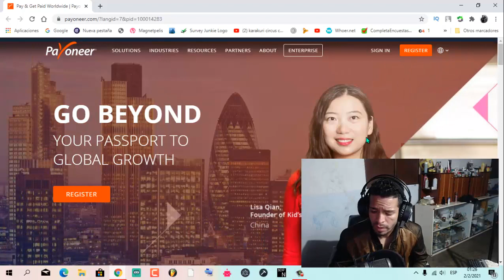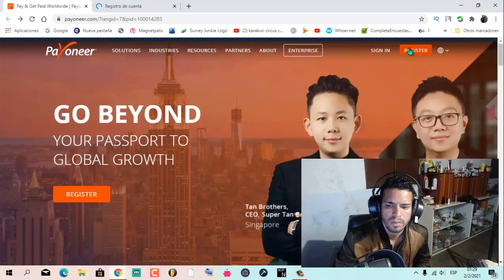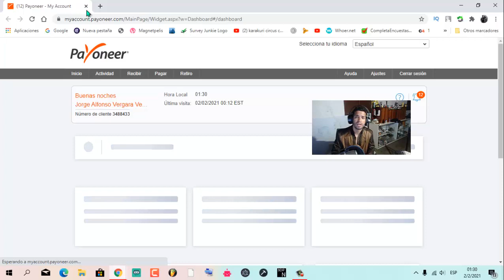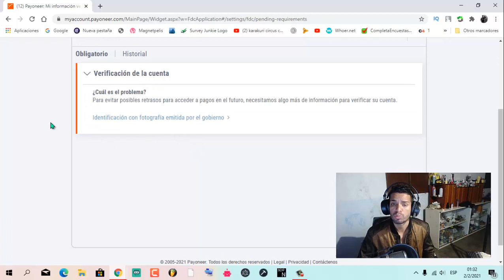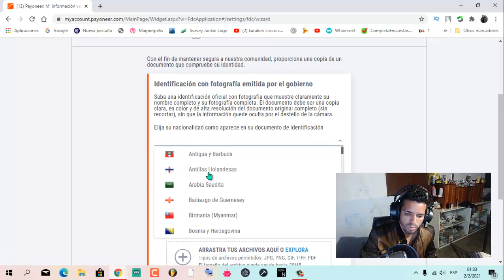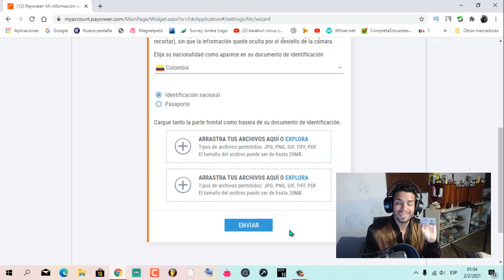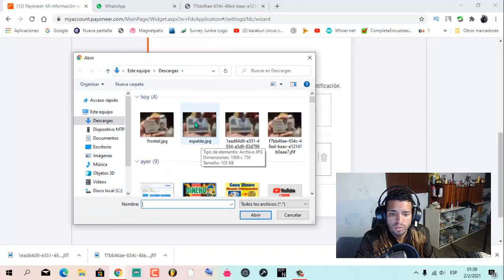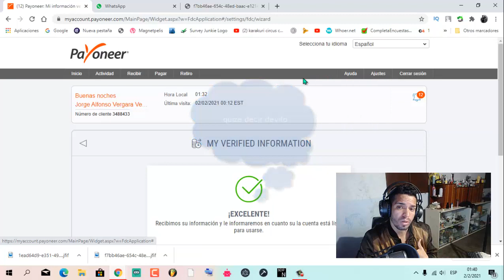Como Obtener Una cuenta en U.S.A con Tarjeta Para recibir pago de Youtube ,hacer Compras online 2021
tangs

lamarcara
illuminary datos